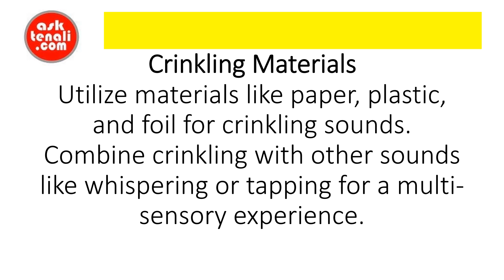USA: 11 Hacks for ASMR Shorts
USA, UK, Germany, Australia, France, Switzerland, Denmark, Belgium, Bulgaria, Ireland, Finland, Sweden, Spain, Italy, Austria, Canada, Hungary, Netherlands, Portugal, and other European cities.